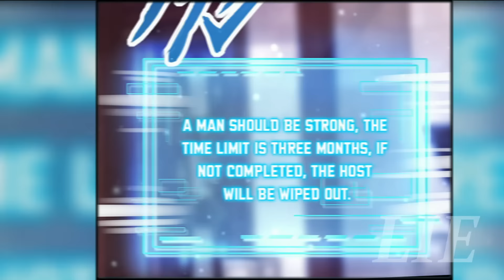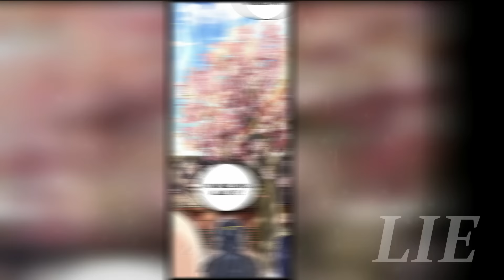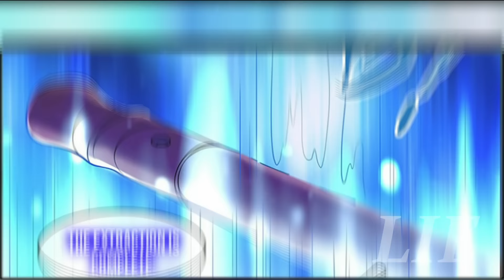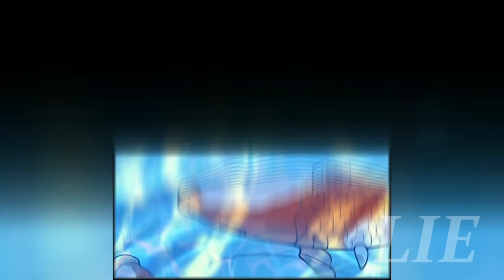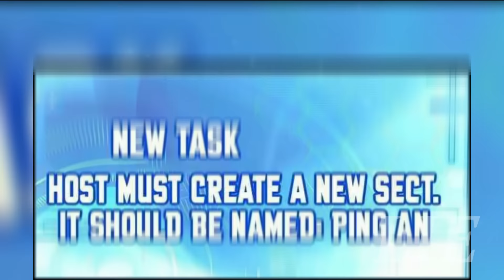He Reincarnated As A Mortal But All Immortals Kneel Before Him-1 | Manhwa Recap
This is a Manhwa Recap of Am I Invincible PART 1

[Invincible + Funny + Divine] He always thought he was a mortal, but he didn’t know that his yard was full of divine weapons and the chickens he raised were more like phoenixes! It wasn’t until after five years of living in a mortal village that the system finally allowed him to come into contact with cultivators. It was then that he discovered that no matter how strong someone was, the moment they saw him, they would be so scared that their legs get numb and call him senior. Some even kneeled down and worshipped him…
Genres: Action, Adventure, Cheat, Systems, Comedy, Cultivation, Drama, Fantasy, Harem

Please help our channel grow. We dedicate ourselves to making quality manhwa and manhua recap videos. Here you can enjoy watching summary and reccomendation for manhwa and manhua to read.